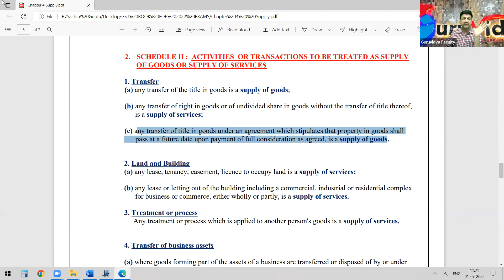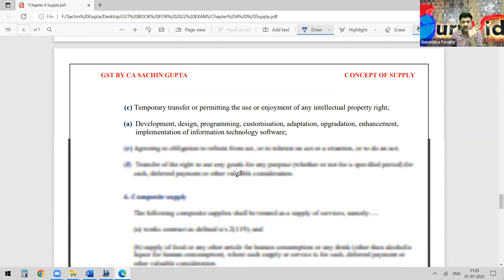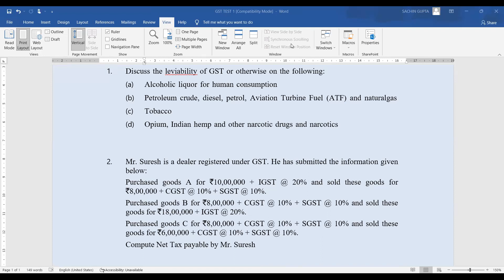Concept of Supply (Part 2) : Taxation - CA/CS/CMA Inter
For Live and Offline Classes Call or Whatsapp @ 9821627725.

Guruvidya Academy Pvt. Ltd.